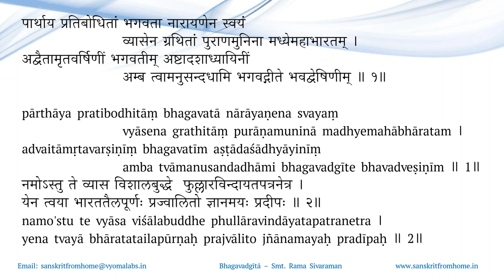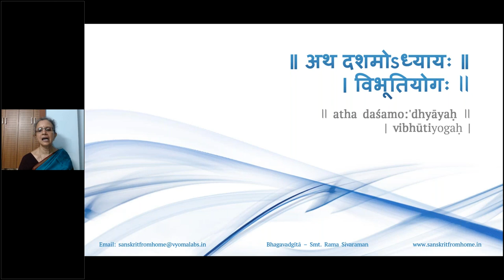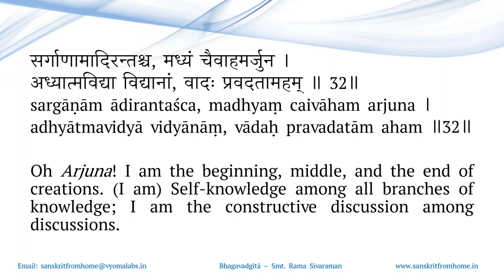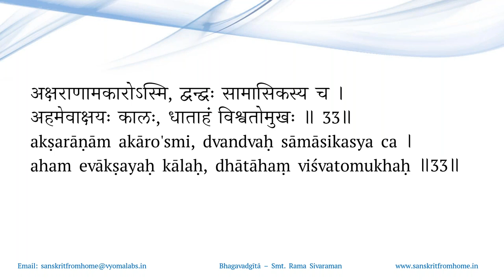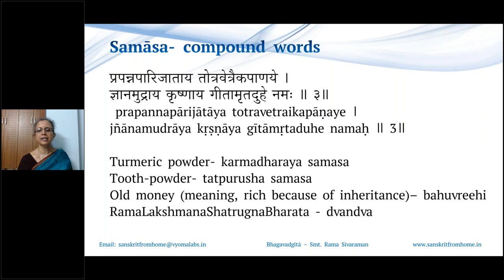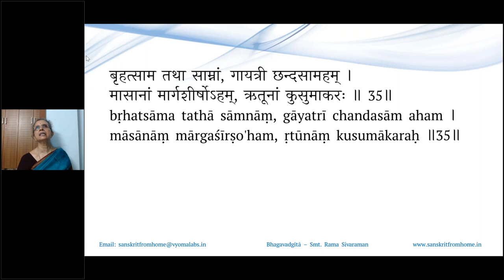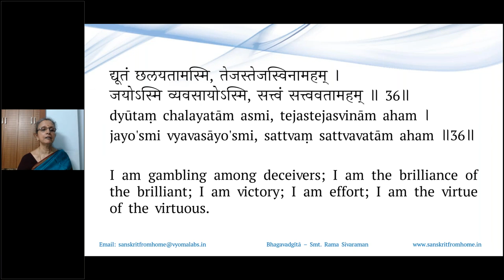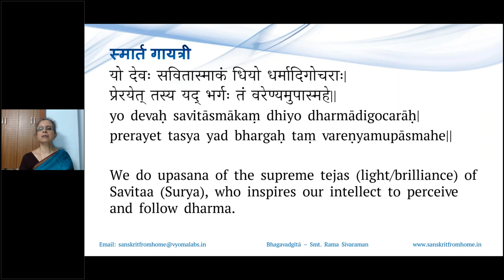91 | 10. 31 - 10. 38 | Understanding the Gita Verse By Verse | Smt. Rama Sivaraman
In this video verses 31 to 38  from Chapter 10 of Srimad-Bhagavad-gita have been explained.

 Lord Krishna continues with his glories.

 Glories such as gayatri mantra, dvandva samasa, jahnnavi, Vyasacharya, Shukacharya discussed

 पवनः पवतामस्मि रामः शस्त्रभृतामहम् ।
 झषाणां मकरश्चास्मि स्रोतसामस्मि जाह्नवी ॥ १०-३१॥

 सर्गाणामादिरन्तश्च मध्यं चैवाहमर्जुन ।
 अध्यात्मविद्या विद्यानां वादः प्रवदतामहम् ॥ १०-३२॥

 अक्षराणामकारोऽस्मि द्वन्द्वः सामासिकस्य च ।
 अहमेवाक्षयः कालः धाताहं विश्वतोमुखः ॥ १०-३३॥

 मृत्युः सर्वहरश्चाहम् उद्भवश्च भविष्यताम् ।
 कीर्तिः श्रीर्वाक्च नारीणां स्मृतिर्मेधा धृतिः क्षमा ॥ १०-३४॥

 बृहत्साम तथा साम्नां गायत्री छन्दसामहम् ।
 मासानां मार्गशीर्षोऽहम् ऋतूनां कुसुमाकरः ॥ १०-३५॥

 द्यूतं छलयतामस्मि तेजस्तेजस्विनामहम् ।
 जयोऽस्मि व्यवसायोऽस्मि सत्त्वं सत्त्ववतामहम् ॥ १०-३६॥

 वृष्णीनां वासुदेवोऽस्मि पाण्डवानां धनञ्जयः ।
 मुनीनामप्यहं व्यासः कवीनामुशना कविः ॥ १०-३७॥

 दण्डो दमयतामस्मि नीतिरस्मि जिगीषताम् ।
 मौनं चैवास्मि गुह्यानां ज्ञानं ज्ञानवतामहम् ॥ १०-३८॥

 00:00 - Recap
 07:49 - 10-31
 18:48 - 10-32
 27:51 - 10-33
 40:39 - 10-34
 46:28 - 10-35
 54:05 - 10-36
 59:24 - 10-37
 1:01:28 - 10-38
 1:05:11 - Q & A

For receiving regular updates,